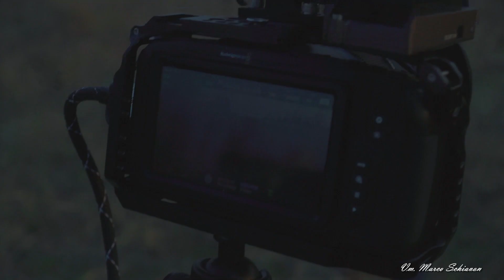Backstage - Black ink - Andrea Pavanello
Ringrazio Pietro Schiavon per il backstage
Link al video